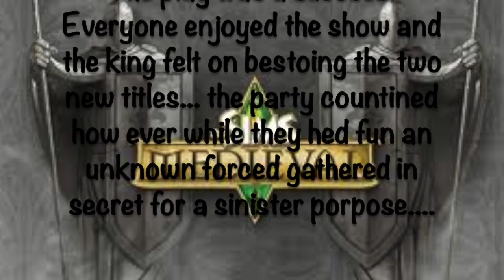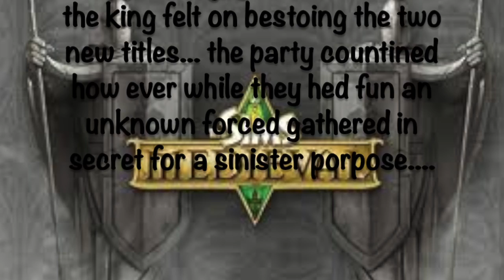Let's Play Sims Medieval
And behold the play